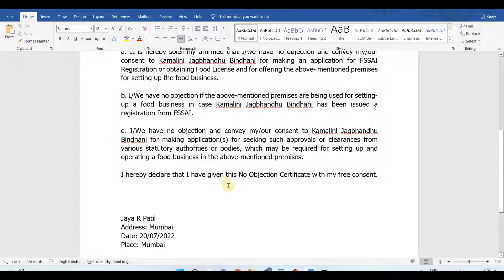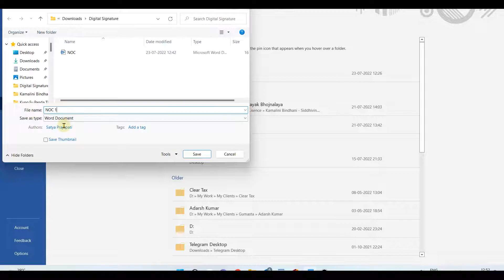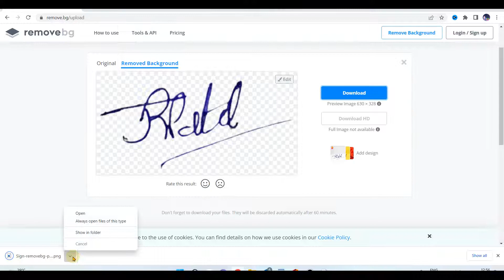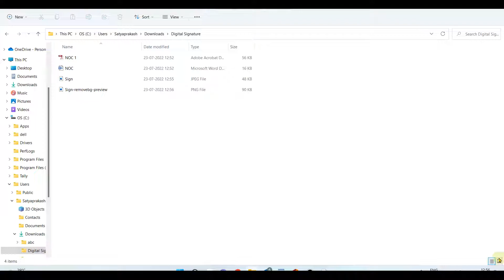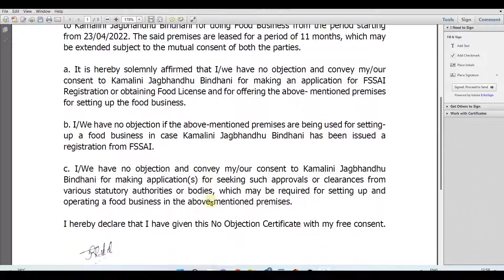OMG 🔥 How to Create Digital Signature in Computer | Make Electronic Signature in PDF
Digital Signature
How to create Digital Signature
How to make Digital Signature
Sign in PDF
Original Sign in PDF
how to sign on PDF
Kaise handwritten signature ko digital kar sakte hain

Es channel par aapko educational Videos milengi related to All Type of Tax, Microsoft Excel, Word, Powerpoint and Access Etc.

Learn To Win
Learntowin